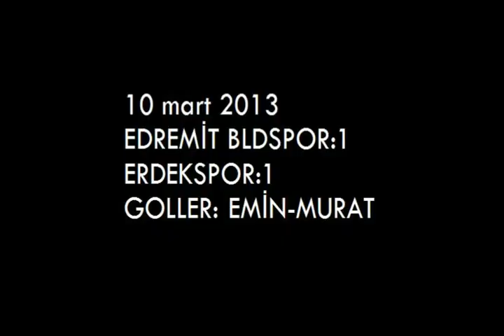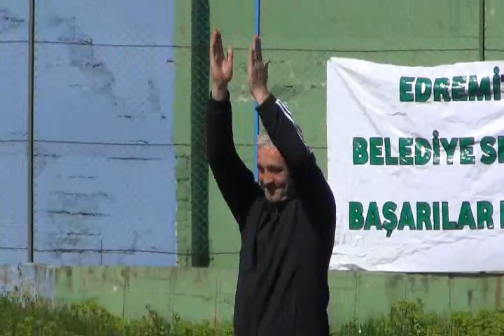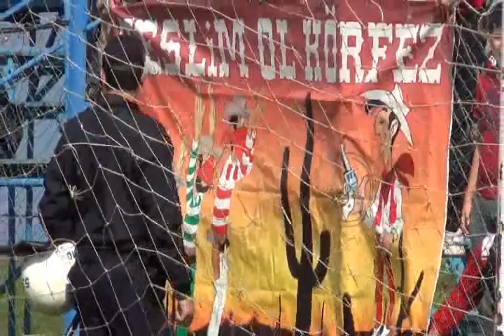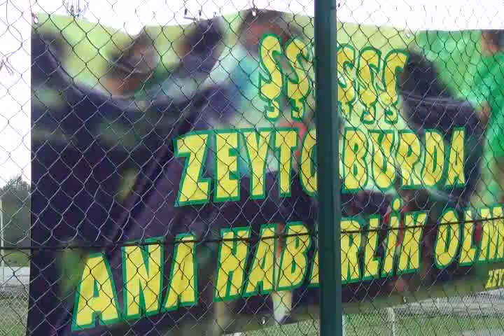EDREMİT.BLD.SPOR-ERDEKSPOR özet (2)